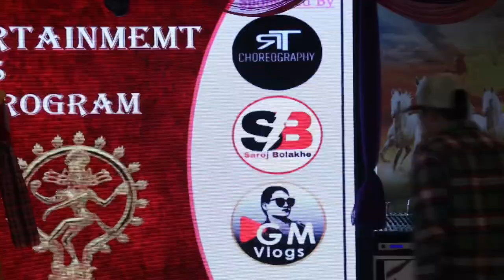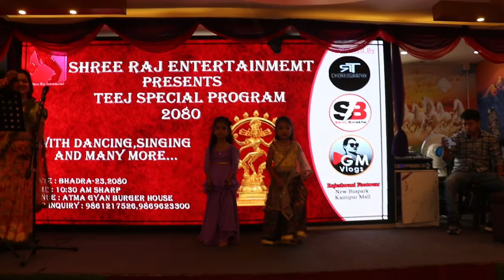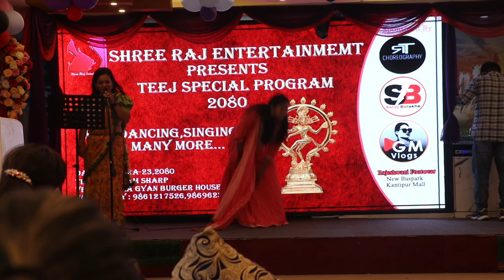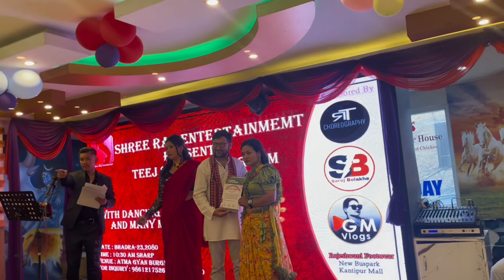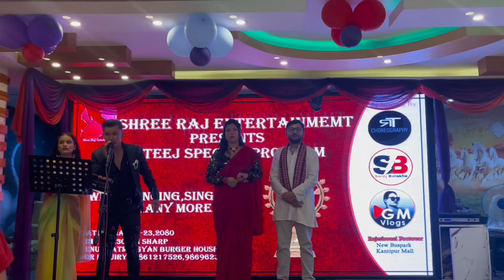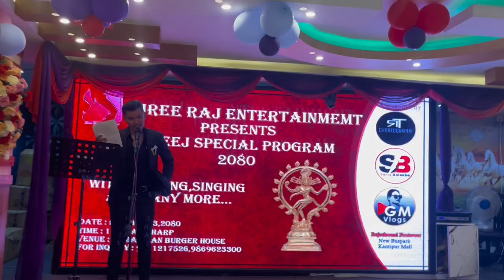Happy teej 🎊dar prograam Shreerajentertainment family GM~Vlogs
Special thanks
Director/ Choreographer
Rajiv Balami sir

Choreographer
Roshan Tamang vai

Choreographer
Saroj Bolakhe vai

Guests
Suman bairagi pandit (mama)
Singer Jamuna acharya
Singer Sunita salomi
Kumar gurung
Kumar gajurel
Pushpa kunwar
Rajat rijal

Burger house gongabu
Owner Nar bahadur tamang dai & entire team

With all
Shreerajdancestudio all family 🙏🙏💓💓🎊🎊